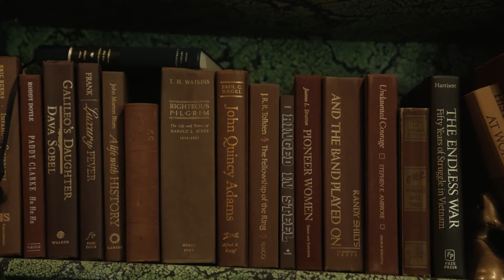Emily and Jeff